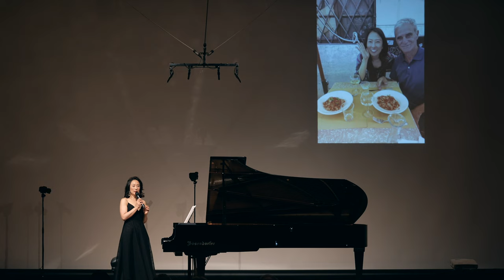西澤安澄 クリスマスイブコンサートライブ Azumi Nishizawa/Piano Live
Azumi Nishizawa piano Suntory Hall Bluerose 24th Dicember 2021 tokio
クリスマスイブコンサートのライブ録画の一部です
ピアノ・お話　西澤安澄
東京サントリーホール・ブルーローズ
2021年12月24日